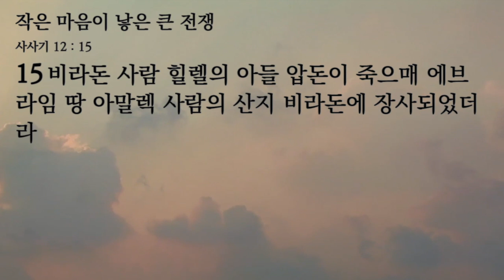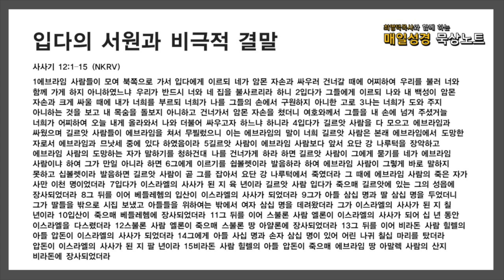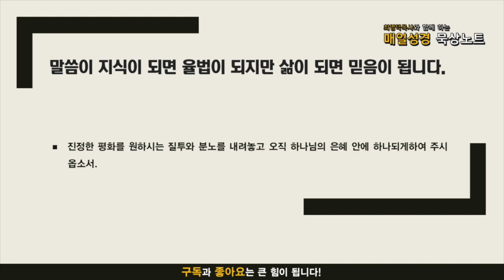매일성경 묵상노트 ㅣ 작은 마음이 낳은 큰 전쟁 (사사기 12:1-15)